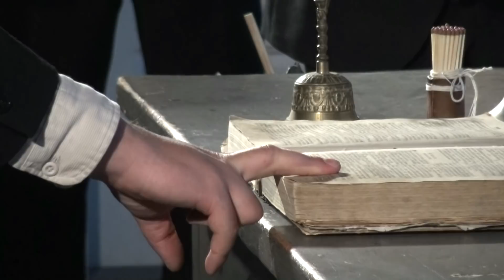RäTTEGåNG På GåNG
Rättegång på gång är skrivet för Pedersöre Tingshusförening av Wava Stürmer och är en tidsresa till 1860 och en liten bråkdel av en omfattande rättegång.